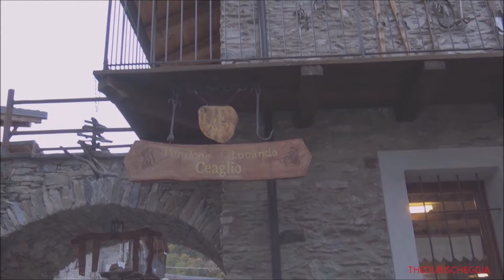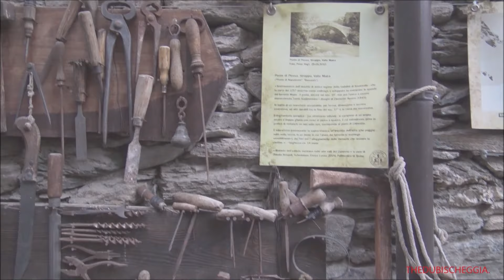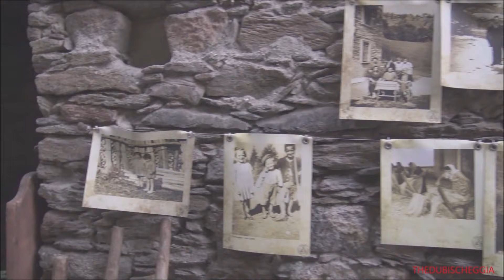MARMORA COMUNE IN VALLE MAIRA. (CN) E IL SUO MUSEO A CIELO APERTO. SAB. 9 - 10 - 2021.